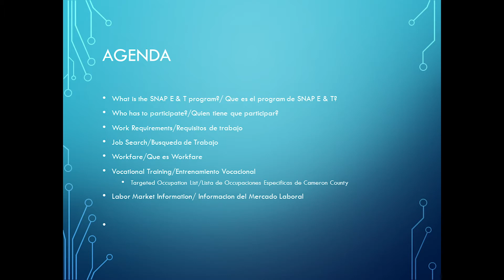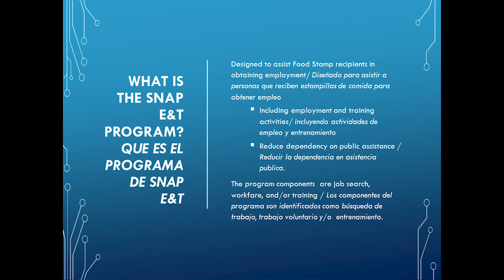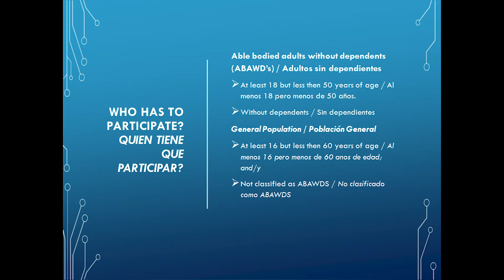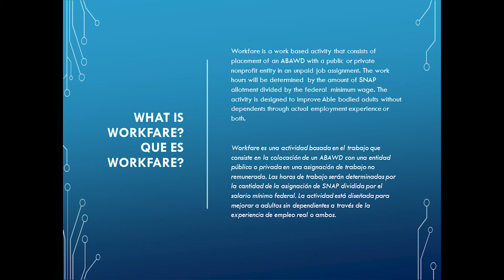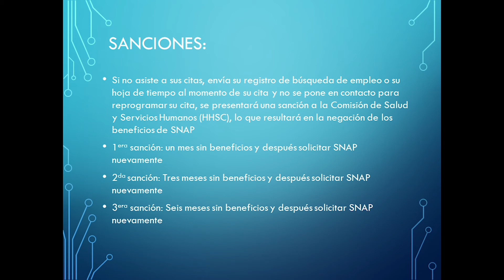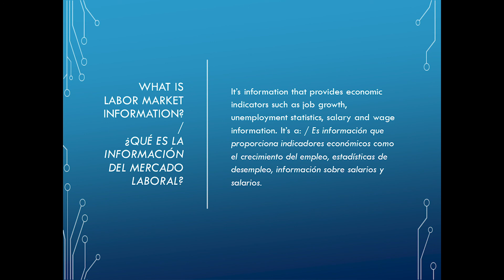SPANISH - SNAP Orientation 2020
Workforce Solutions Cameron's SNAP Orientation.